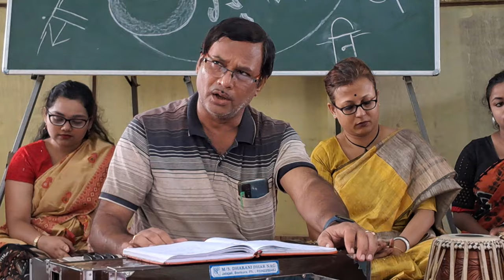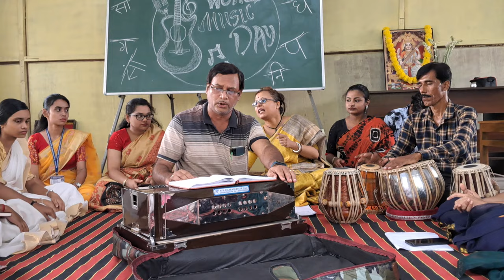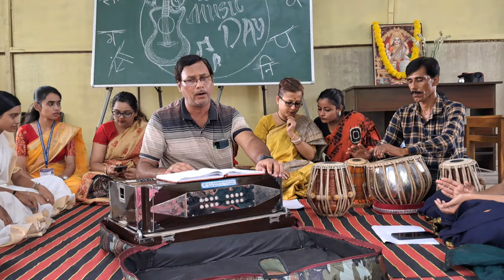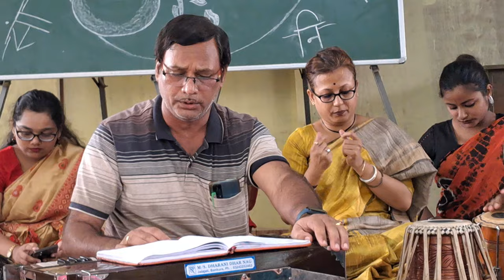বিশ্ব সঙ্গীত দিবস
Organized by- Department of Music, Bankura Zilla Saradamani Mahila Mahavidyapith.